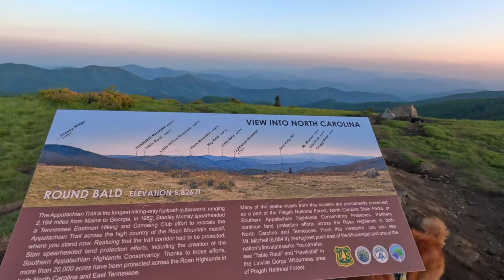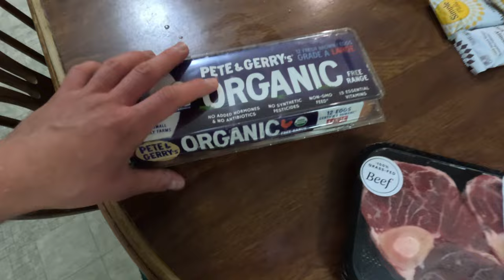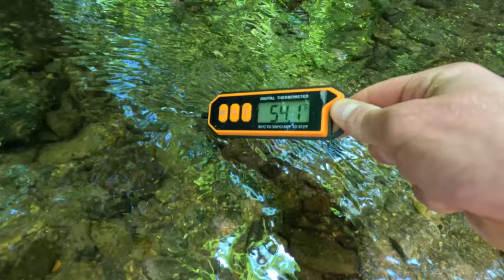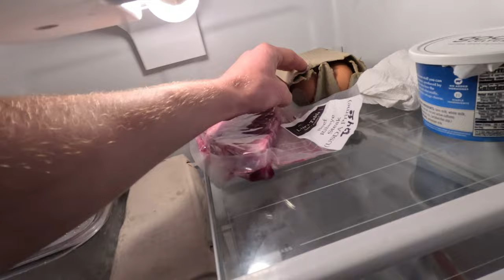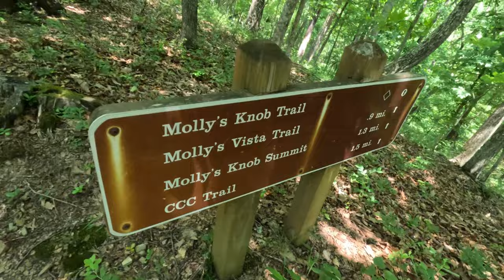Summer Trip to Roan Mountain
In June, 2023, Ivan and I met up with Sam in Roan Mountain, TN, stopping at other locations in VA along the way. Sam signed up for a cycling race, so I decided to join him and help him out, and make a trip out of it as well.

Join us as we drive along scenic routes, hike along various trails and take in gorgeous views, cycle with Sam, cook and prepare delicious meals, and more.

*Switch to 2160p (4k) for best viewing experience*

Special thanks to Sam for a great trip.

Chapters

00:00 Travel Day/First Night
11:09 Day One
19:16 Day Two
27:51 Going Home